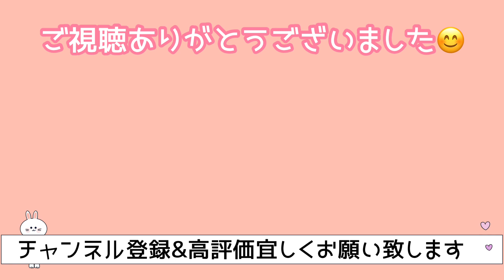[月エレ最速]エレクトーン 4月号 【Fly High/milet】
もうすぐ春休み、4月には新学期が始まりますね♪
今月も、楽しんで弾いていきたいと思います！

作詞/milet
作曲/milet/TomoLow
エレクトーンアレンジ/平倉 由美

【Fly High/milet】

Monthly score Grade 6級